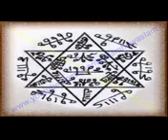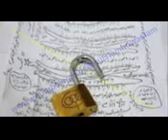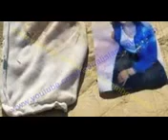اكمل الفيديو الى الاخر واستمع للقصة وخذ العبر منها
قصة مهداة للنساء خاصة